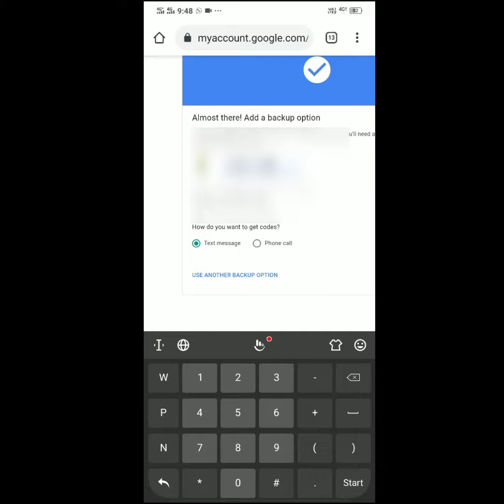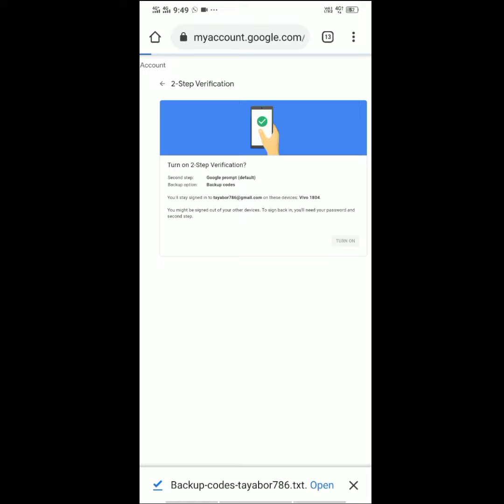What is 2-Step Verification ? Activate GmailTwo Step Verification | kaise Karen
What is 2-Step Verification ? Activate Gmail
Two Step Verification | kaise karen

[3] Related videos link:-
      1) how to register yono app, click here 👇to open

       3) how to unblock Facebook account, your account has been blocked, how to solve error learn more option👇

[4] NOTE:-
    1) if you have any problem related to the video
or have any question in mind just comment down
below..)

      2) Guys, I want your love and support in the form of likes and subscribers.

        2 Instagram:- abulhussain10